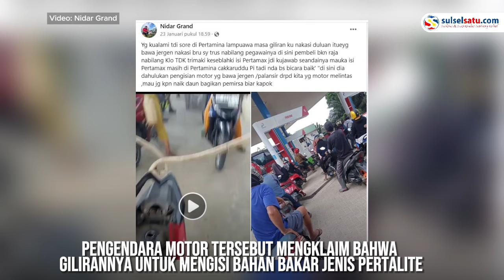Petugas SPBU di Lampuawa Diduga Prioritaskan Pelansir Jerigen, Pengendara Protes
Sebuah video menunjukkan seorang petugas SPBU yang diduga memberikan prioritas lebih kepada pelansir jerigen daripada pemotor.

Insiden ini diduga terjadi di Pertamina SPBU Lampuawa, Luwu Utara.

Berdasarkan informasi, pengendara motor tersebut mengklaim bahwa gilirannya untuk mengisi bahan bakar jenis pertalite. Namun, ketika giliran tersebut tiba, petugas SPBU diduga malah memberikan prioritas kepada pelansir jerigen.

Pengendara motor tersebut merekam video insiden tersebut, namun respon yang diterima adalah ucapan "masa bodoh" dari petugas SPBU.
Video terkini dan terbaru..